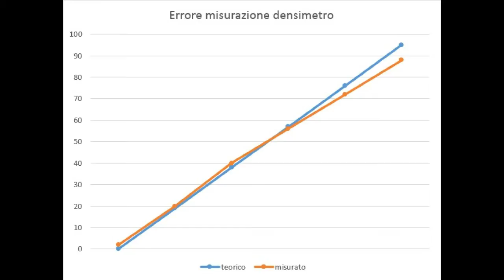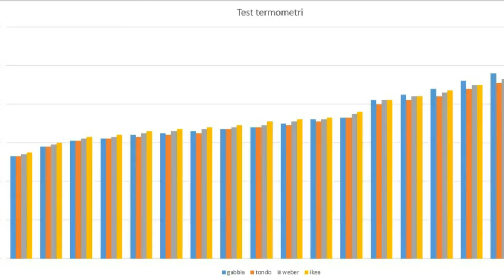Homebrewing #15 Testare gli strumenti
Come fare alcuni semplici test per verificare la precisione degli strumenti di misura utilizzati nell'homebrewing.

ATTENZIONE: il test per il densimetro proposto in questo video contiene un errore di calcolo! Per maggiori informazioni guardate questo video